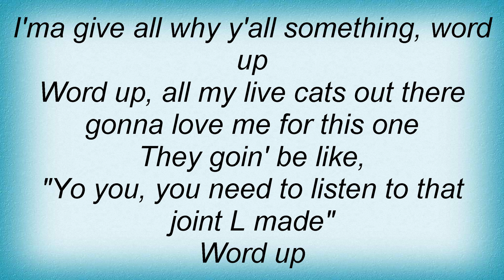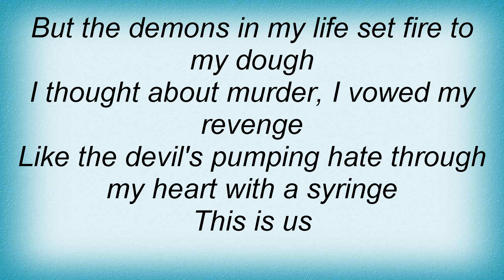LL Cool J - This Is Us Lyrics